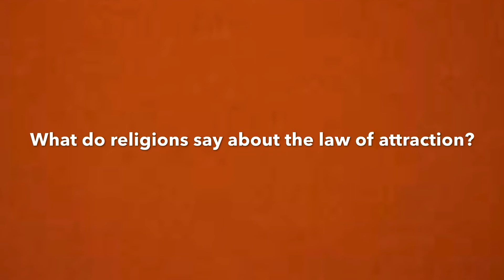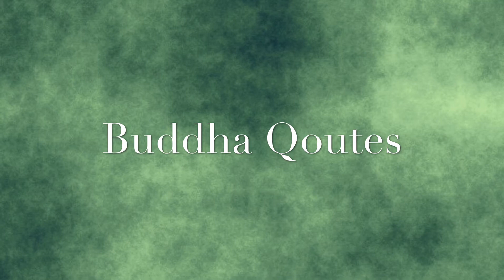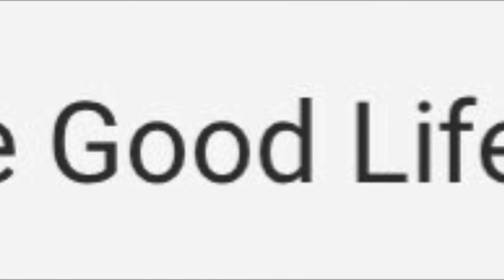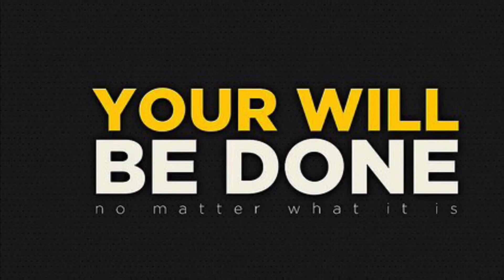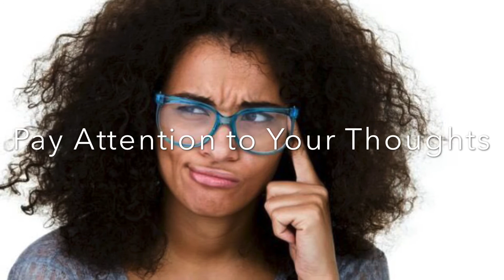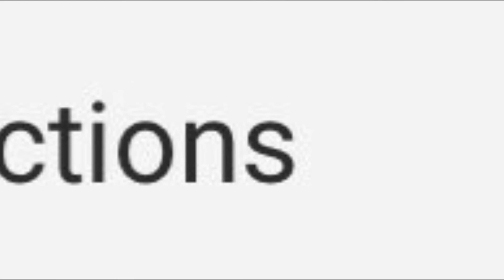The Law of Attraction versus Religions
Explore the similarities and the differences between religions and the law of attraction.